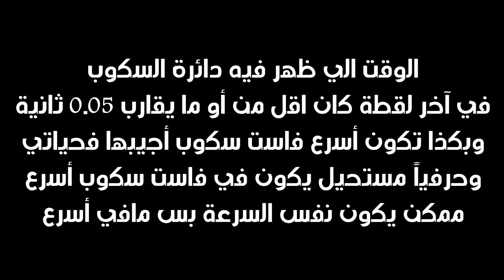فورت نايت | أسرع كويك سكوب فالعالم !! + تعريق أرينا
الكويك سكوب الي جبته فالمقطع حاولت أحسب مدته أو مدة ظهور دائرة السكوب بشكل كامل
وحتى مع مساعدة برنامج المونتاج لكن ما قدرت أشوف أكثر من 0.05 ثانية من ظهور دائرة السكوب، هالشي يعني انها أسرع كويك سكوب أو على الأقل من أسرع الكويك سكوب فالعالم!!!

كود متجر القناة ( لو حاب تدعمني ) - - :
SEO